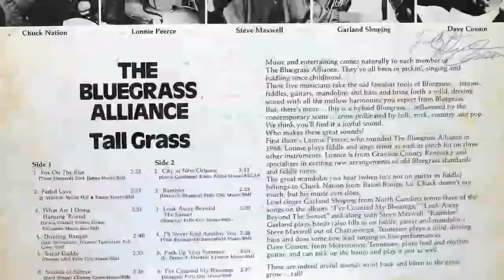Bluegrass Alliance - "Pack Up Your Sorrows"